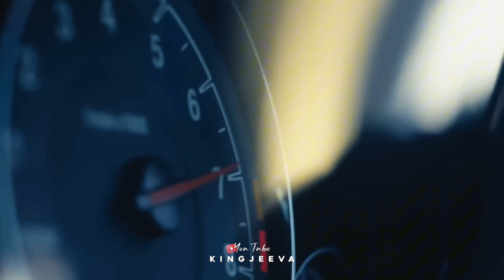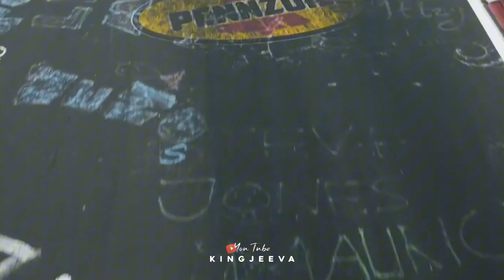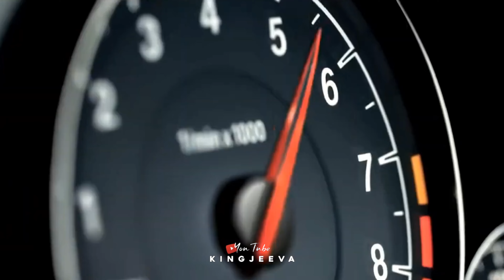FEAR SONG devara part 1 bmw video song in tamil trending video